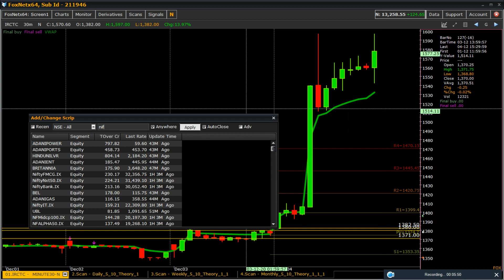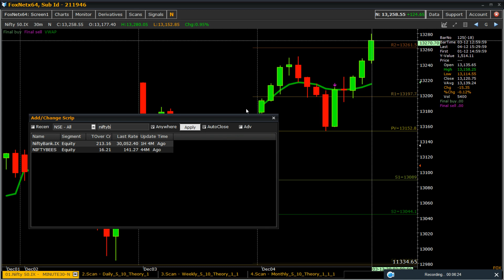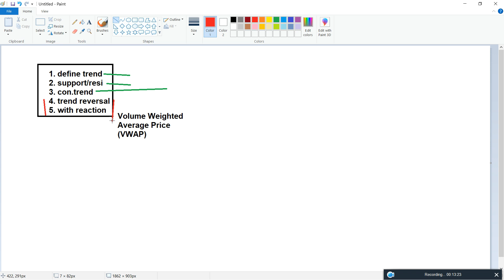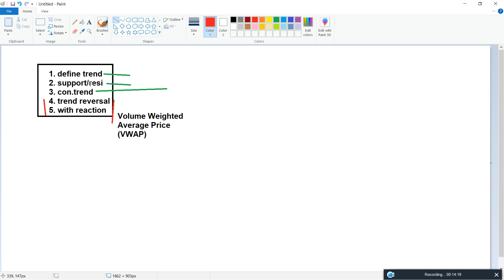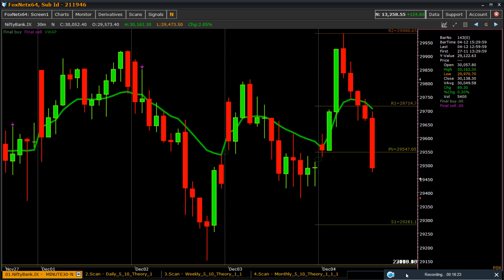5 Intraday Trading Setup on 'VWAP' | Intraday Trading Plan Part - 1